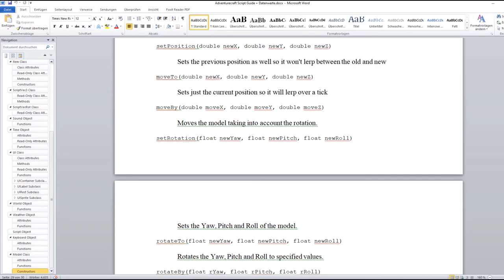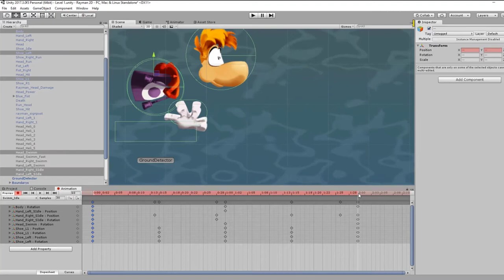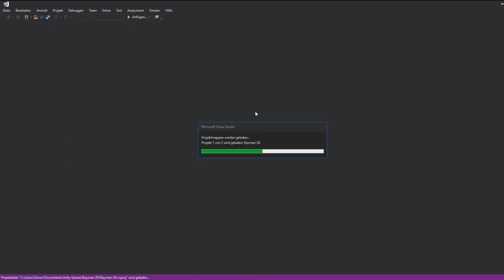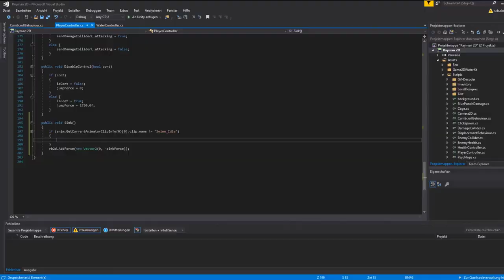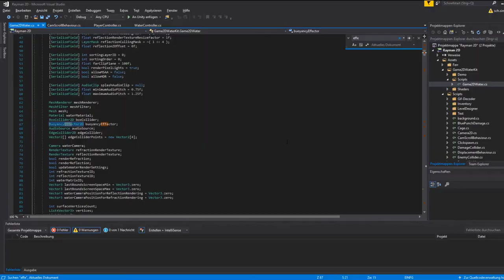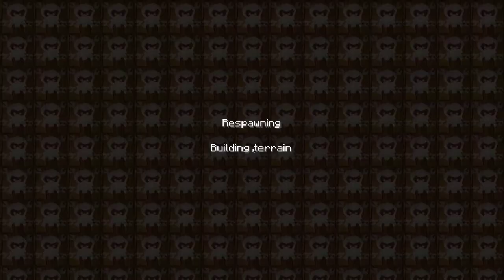NOCH ein neuer Kanal?!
Noch ein neuer Kanal? Ja wirklich so ist es geplant. Wieso weshalb warum und was das überhaupt für ein Channel sein soll wir alles in dem Video erklärt.